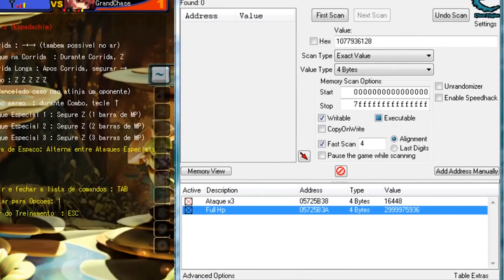JOGOS QUE FORAM TOMADOS POR HACKERS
Hoje vamos ver alguns jogos que foram tomados e destruídos pelos hackers!